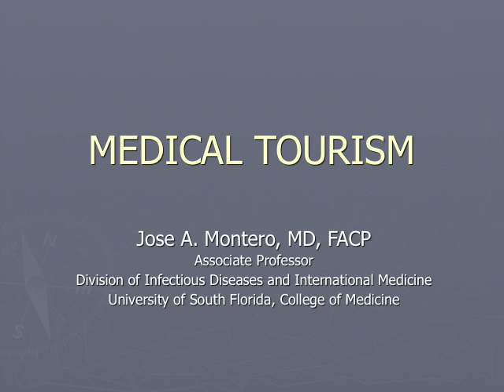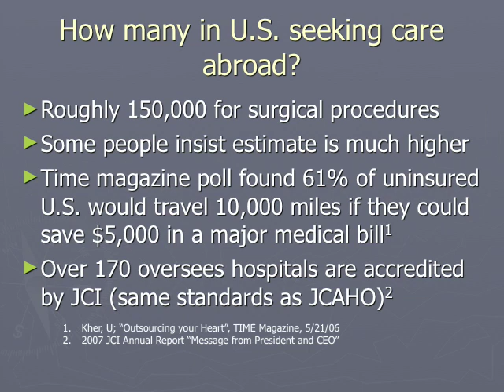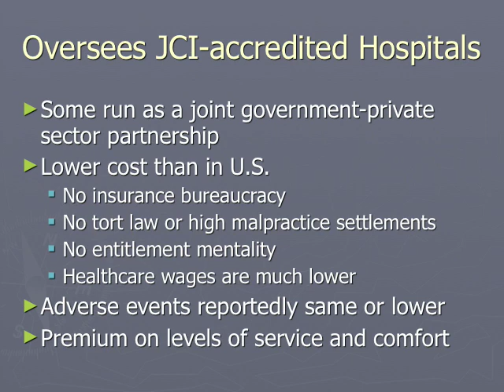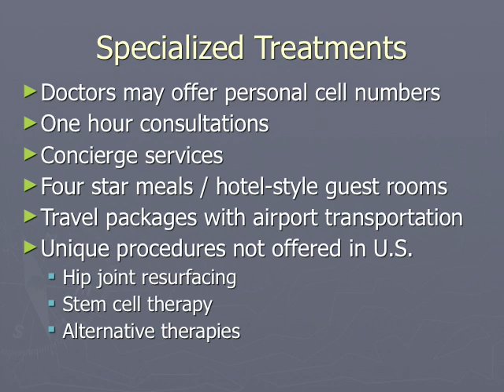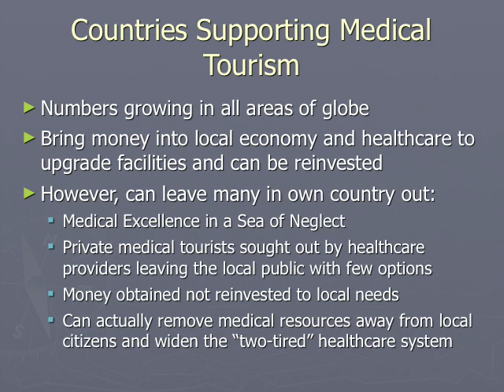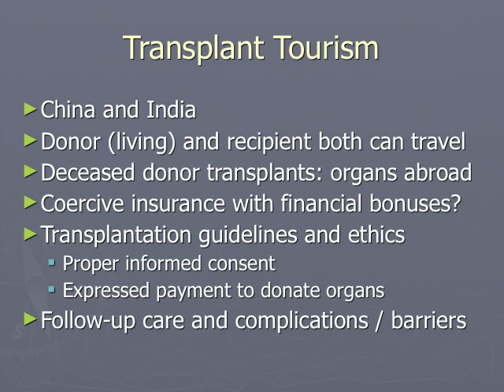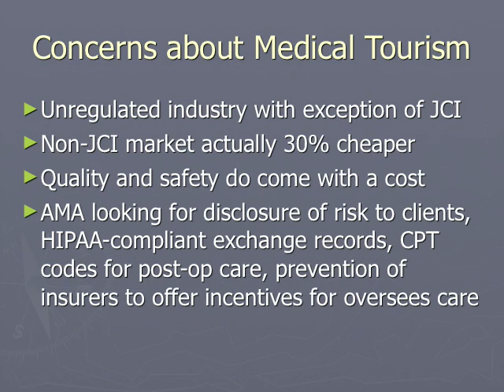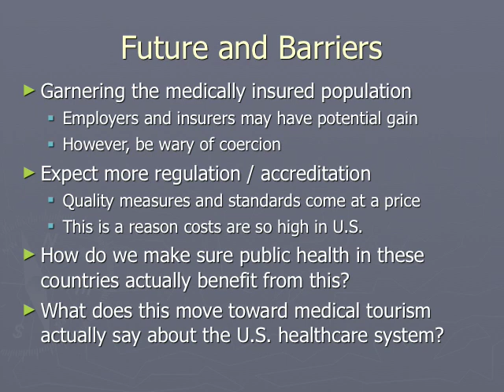Medical Tourism -- Jose Montero, MD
A look at the growing practice of visiting other countries for the purpose of receiving medical care.